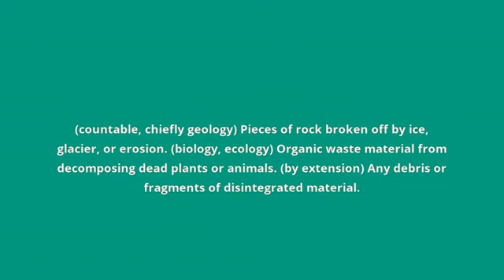what is the meaning of detritus